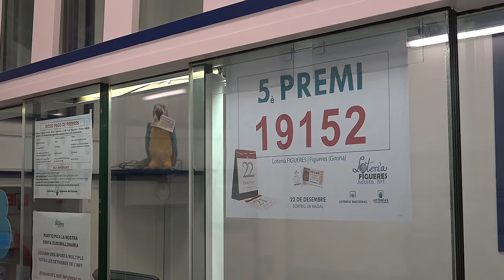Un nou cinquè premi de la Loteria de Nadal a Figueres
Per segon any consecutiu l'Administració 1 de Figueres, al carrer Besalú, ha donat un cinquè premi. La comarca ha estat força agraciada amb un segon a Portbou, un quart a Llançà i altres cinquès a Roses i Empuriabrava.